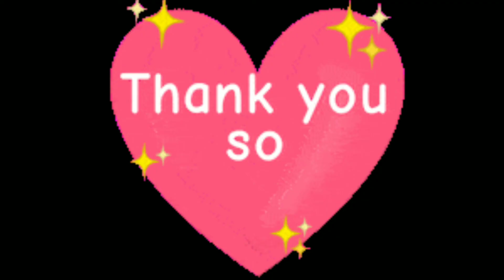I Got Gold medal and miracles world Record,|| My concept.//paintings with self portrait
I Got Gold medal and miracles world Record,
My concept. (paintings with self portrait ).,.